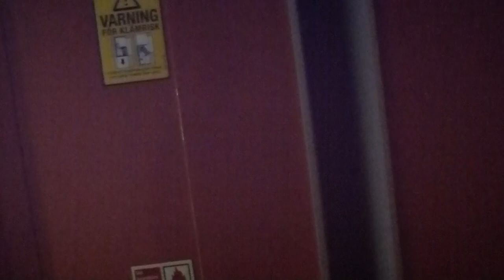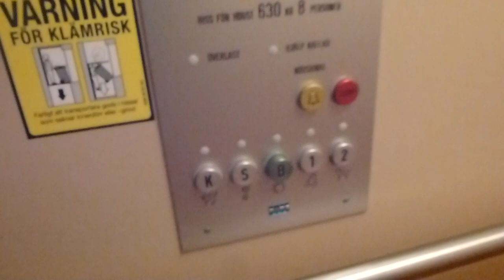Old KONE Traction elevator @ Paviljongvägen 24, Nacka